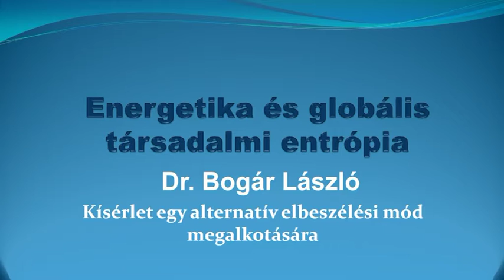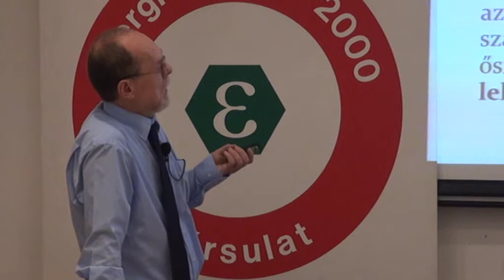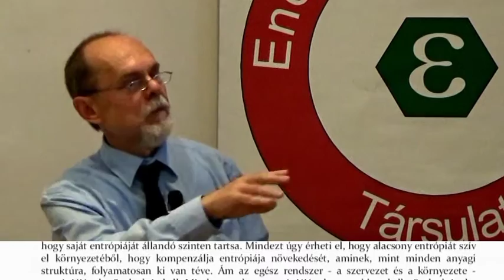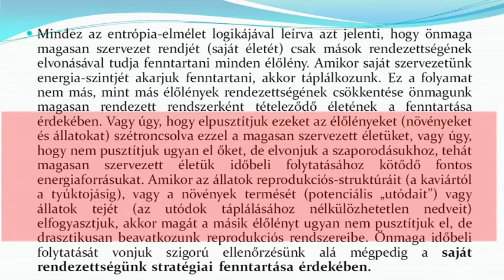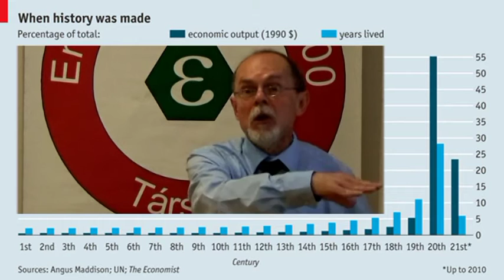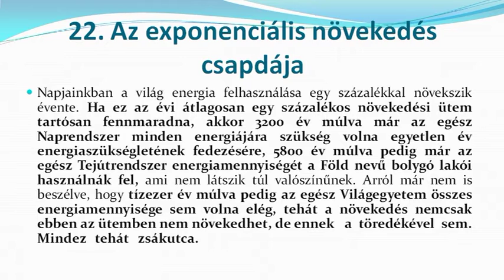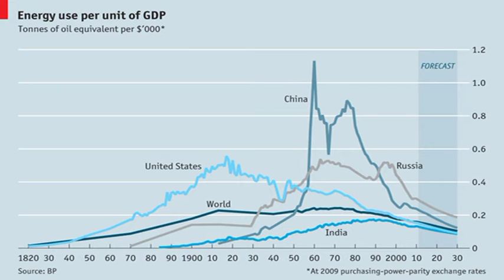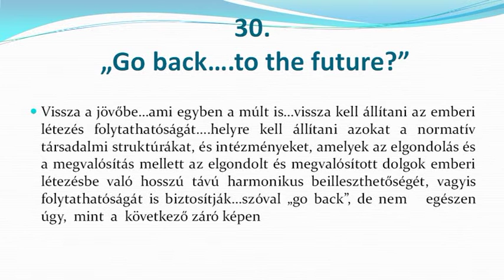158. ENPOL HÉTFŐ ESTE, Dr. Bogár László előadása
Energiapolitika és globális társadalmi entrópia